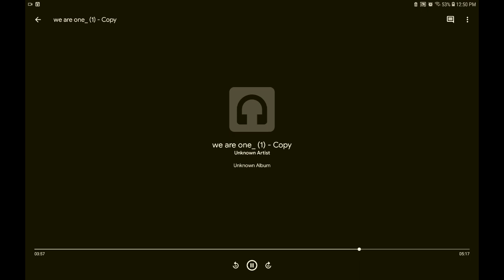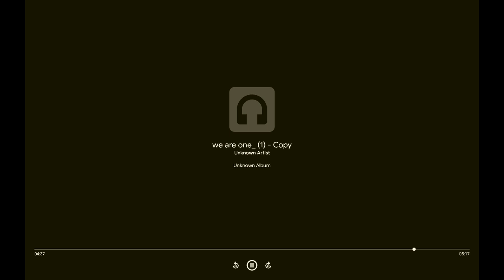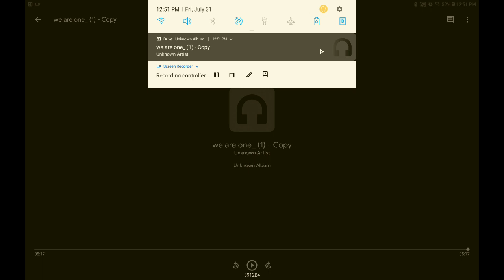Yaakov shwekey we are one